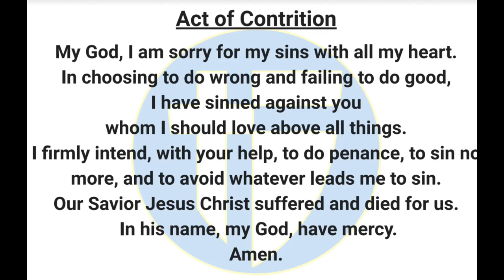The Halo Morning Show 3/5/2024